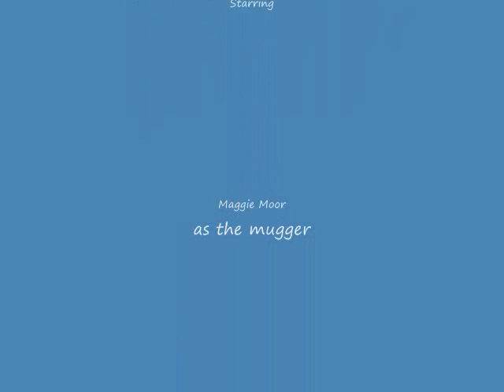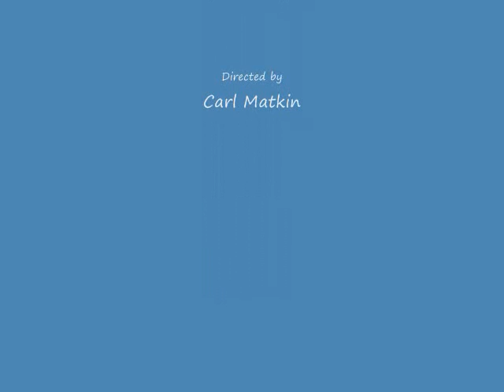All For a Chocolate Bar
Original editing by Carl Matkin.